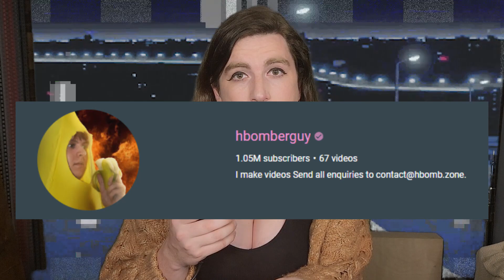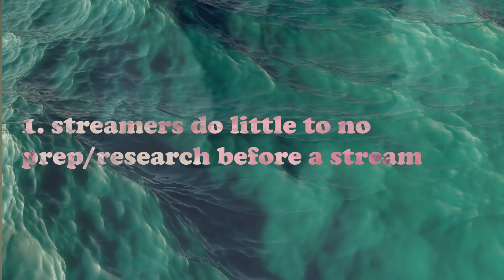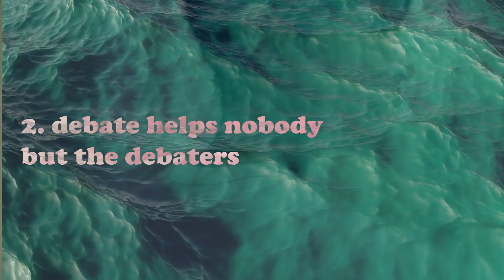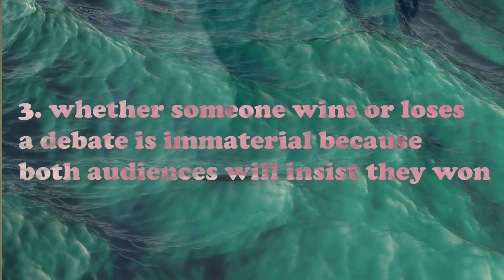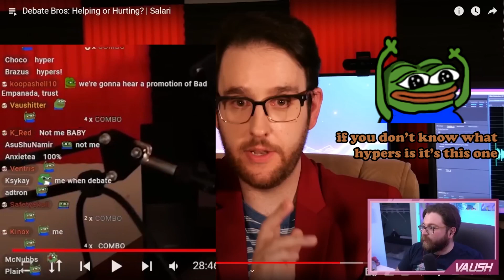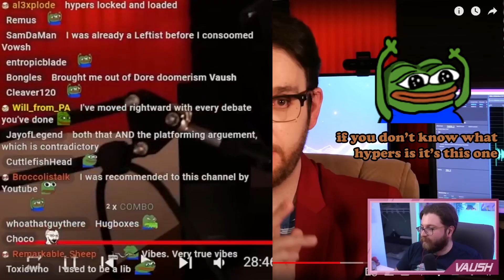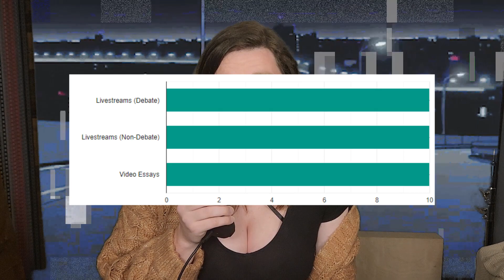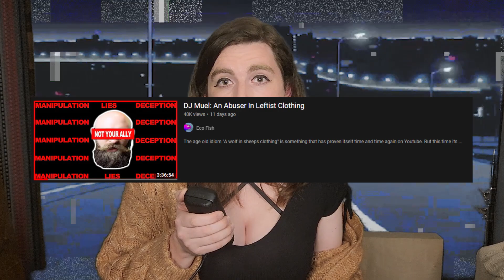Solving the "Solving the Debate Bro Problem" Problem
Streamers, especially debate streamers, have been getting a pretty bad rap for over a year now, and as someone who has gained a lot from watching debates I was pretty sick of hearing it over and over again.

Big shoutout to Demon Mama's community for filling out the survey, and extra thanks to G-Force from DM's discord for compiling a video of essayists' anti-debate arguments!

All music from the Pretzel Rocks LoFi station.